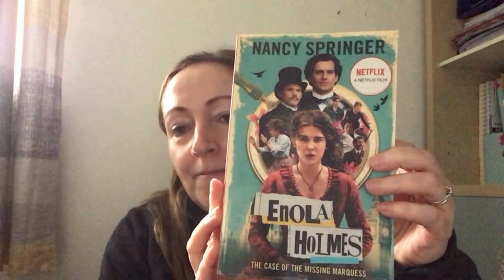'Enola Holmes and the Case of the Missing Marquess' by Nancy Springer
Read by Mrs Tudor